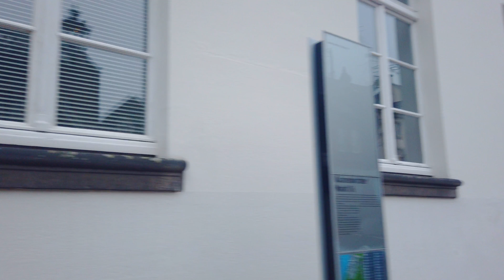[4K] Foggy Day City Walk - Dusseldorf Kaiserswerth - West Germany City Walk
In this foggy day city walk I am visiting Dusseldorf Kaiserwerth. Kaiserswerth is one of the oldest parts of the City of Düsseldorf. It is in the north of the city and next to the river Rhine. It houses the Deaconess's Institute of Kaiserswerth where Florence Nightingale worked Kaiserswerth has about 7,000 inhabitants and an area of 4.71 km2. In this episode of my West Germany City Walk series I am trying for the first time to capture more about the daily life of people in Germany. I hope you can relax and enjoy this walk.

If you are curious about other parts of Western Germany please watch one of my other videos from the following playlist